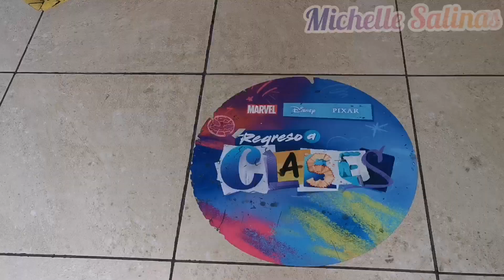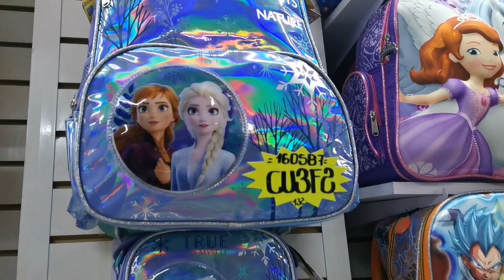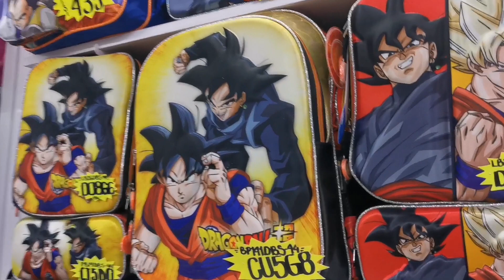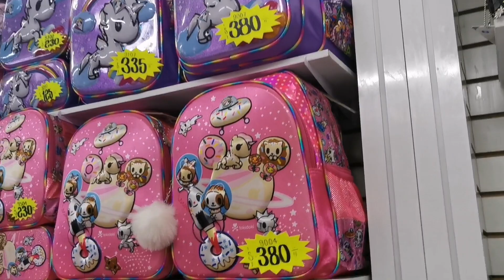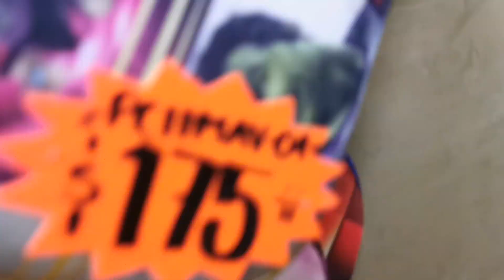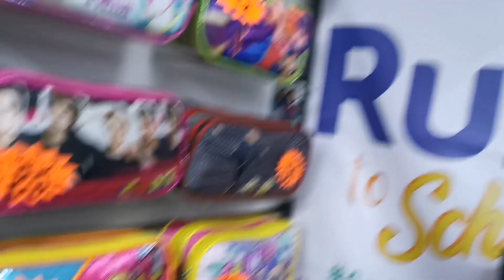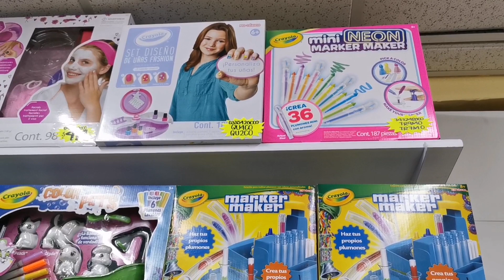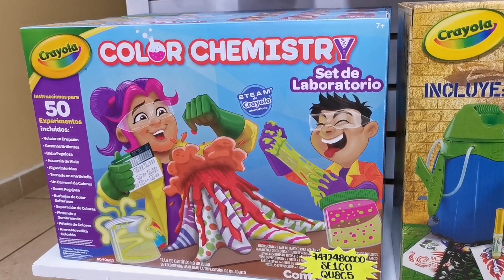Las tienda más grande, económica y surtida de mochilas originales en CDMX / Inicia tu propio negocio